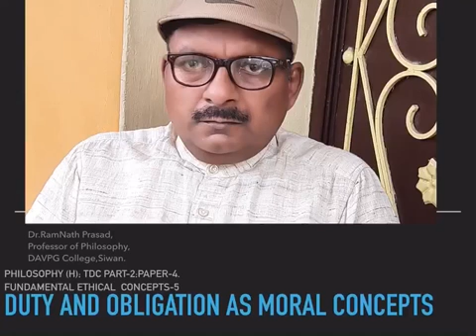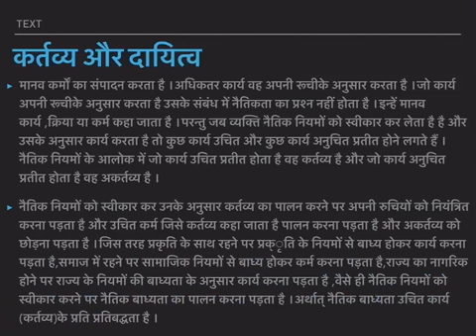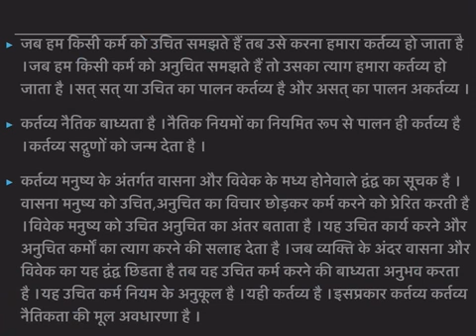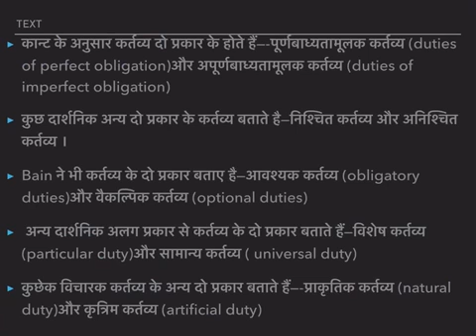"Duty and Obligation as Moral Concepts", Philosophy (H), TDC Part 2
Prof. (Dr.) Ramnath Prasad, Head, Department of Philosophy, DAV PG College, Siwan